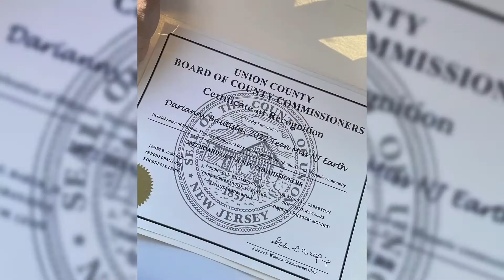Meet 2022 Teen Miss New Jersey Earth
Darianny Bautista will represent New Jersey at the next Teen Miss Earth USA pageant on January 7 in Orlando. Visit teenmissearthusa.com.

In association with Miss Earth USA and Miss Earth, the Teen Miss Earth USA program awards scholarships, modeling and service opportunities, and mentorship to young women ages 13-19. We are Beauties for a Cause!